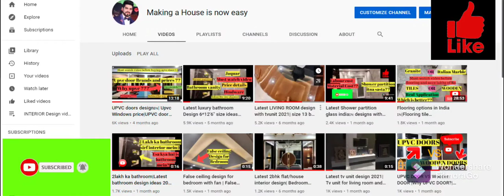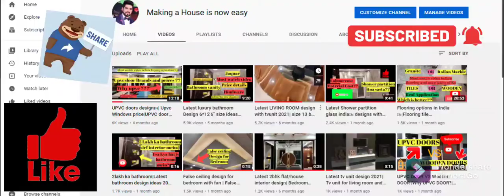How to paste laminate on plyboard step by step| Kitchen and wardrobe laminate installation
Paste laminate on plyboard
Kitchen laminate design
kitchen laminate color combination
kitchen laminate colour
kitchen laminate combination